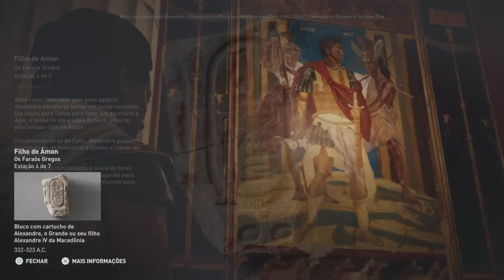Discovery Tour Os Faraós gregos